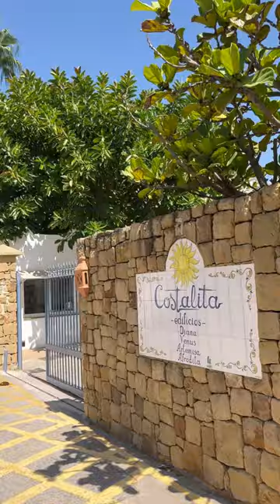Accommodation near Saladillo Beach